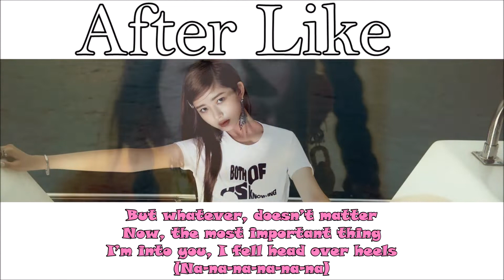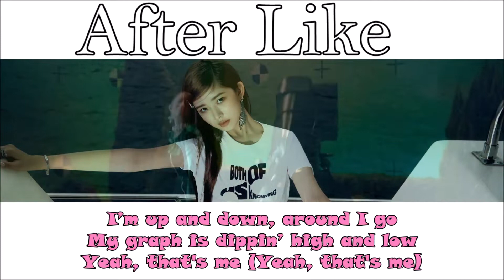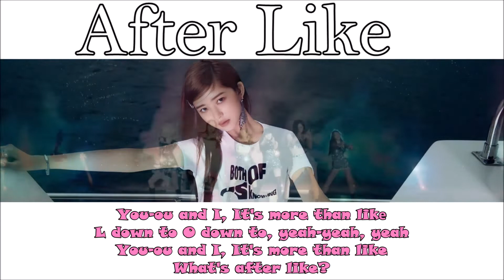After Like ~ IVE ~ Instrumental With Backing Vocals & Lyrics